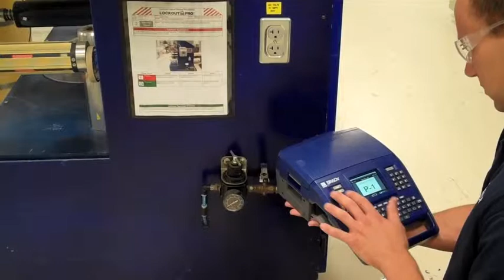BMP71: Real-Time Demonstration of Making Labels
See, in real time, how to make labels with Brady's BMP®71. This video shows how to make two different types of labels, all in less than 40 seconds.